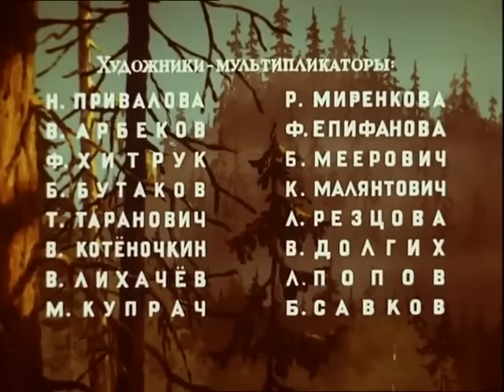👨‍👨‍👧‍👧 ЭКРАНИЗАЦИЯ ЭВЕНСКОЙ СКАЗКИ! Стрела улетает в сказку.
🐶 На детских авиамодельных состязаниях модель "Стрела", пролетев рекордное расстояние, опускается в сказочном заповеднике, и ребята отправляются на ее розыски. Мальчик Коля, чья модель заняла второе место, отстает в лесу от товарищей, так как знает, что если "Стрела" не будет найдена, то ему будет присуждено первенство. После множества необычайных приключений Коля преодолевает зависть  и эгоизм, проявив мужество и храбрость, достает "Стрелу", повисшую на вершине высокого дерева.